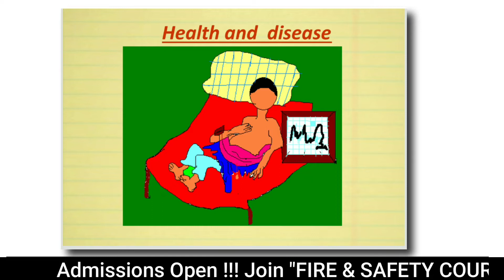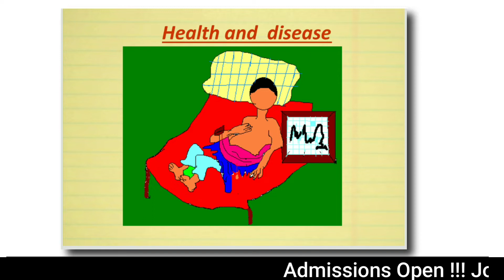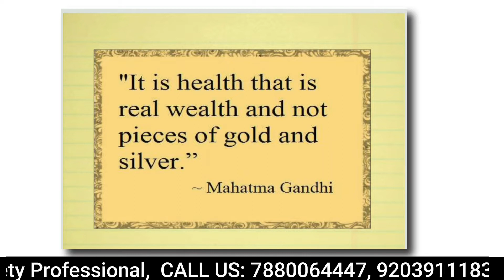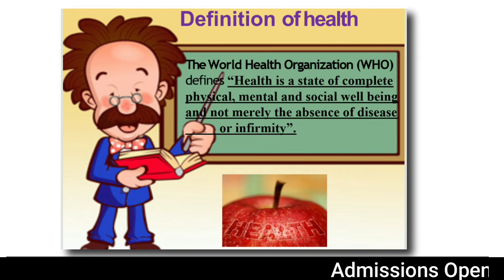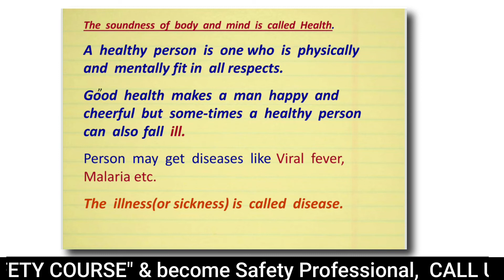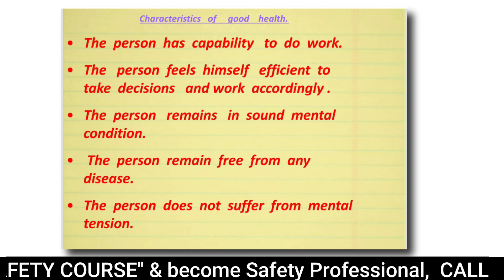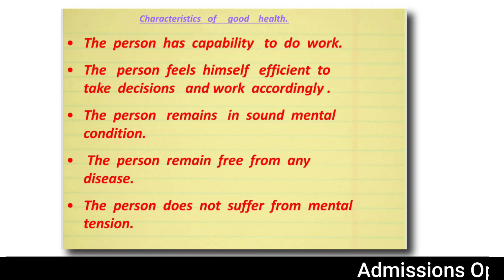What is Health in Hindi ? - Complete Definition of Health / Importance of Health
Health, according to the World Health Organization, is "a state of complete physical, mental and social well-being and not merely the absence of disease and infirmity".[1] A variety of definitions have been used for different purposes over time. Health can be promoted by encouraging healthful activities, such as regular physical exercise and adequate sleep,[2] and by reducing or avoiding unhealthful activities or situations, such as smoking or excessive stress. Some factors affecting health are due to individual choices, such as whether to engage in a high-risk behavior, while others are due to structural causes, such as whether the society is arranged in a way that makes it easier or harder for people to get necessary healthcare services. Still other factors are beyond both individual and group choices, such as genetic disorders.